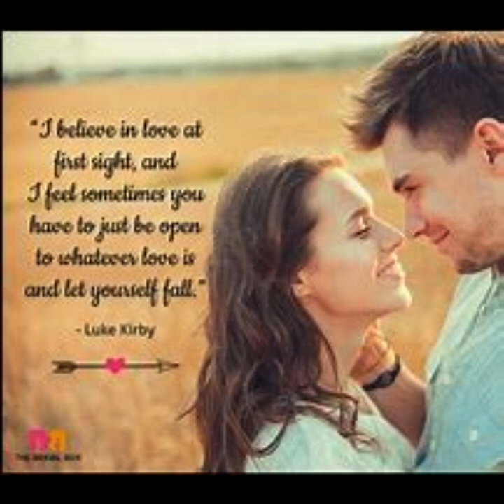G the Writer- Love At First Sight (Official Song)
Audio/Video Description:
(*Lyrics/Speech lyrics. Will continue. When and if you decide. To watch the video or not.*)
SPECIAL THANKS: Thank you, guys! So much! For watching our channel!
I just want to say. Thanks to all of you! Because you all. Have really shown me. Just what it takes to be. Who I am. G the Writer!... Ways, in which show.
Just how uniquely great and wonderful! Each and everyone! If you are! And I really think it takes a lot of willpower. Out of my heart. To keep up with the content. I post and share. Across many major social platforms.
Especially when you guys make up for all of the motivation & desire.
That it takes me. To even produce one single video. So. Yeah!... Very well-made! And very well-appreciated!
(*With that being said. We will further move on to the topic of.*)
REACHING OUT & DISCUSSING: (*So. If you have time to. “Reach Out & Discuss.” YOU CAN!:*)
Created With (And/Or) By: Edward_Trit & Clipchamp

(***Also, for more brand-awareness. Regarding the issues of this particular type of beat.
Addressed in this form of art. Create your own type beats at:***)